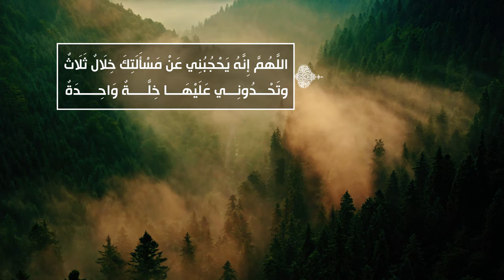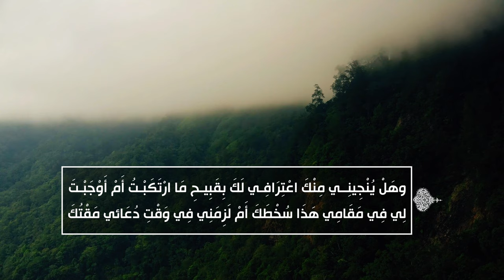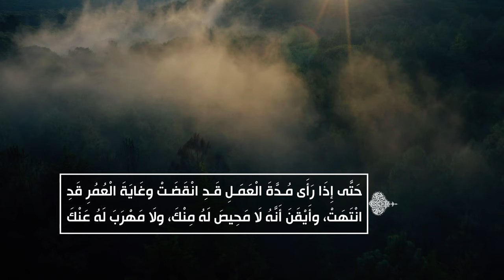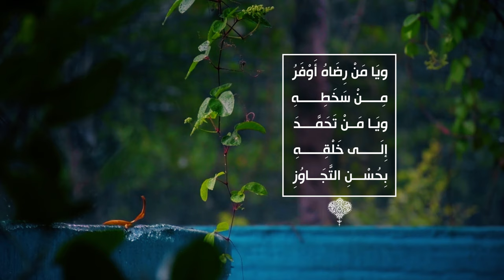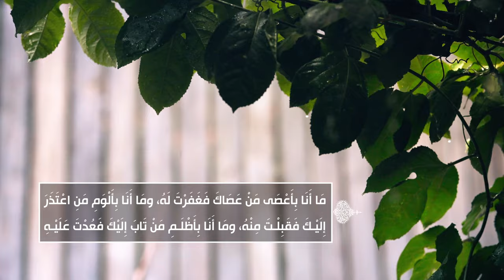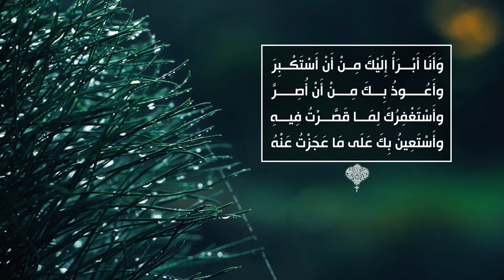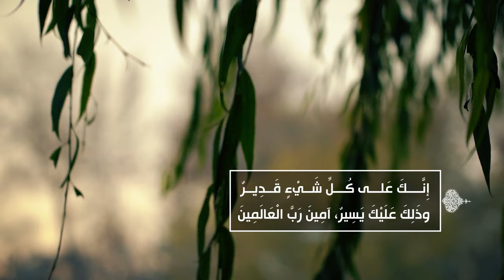الصحيفة السجادية (الدعاء 34) - الدعاء في الاعتراف وطلب التوبة - السيد مهدي الحسيني الشيرازي